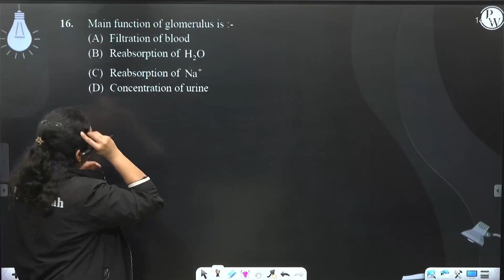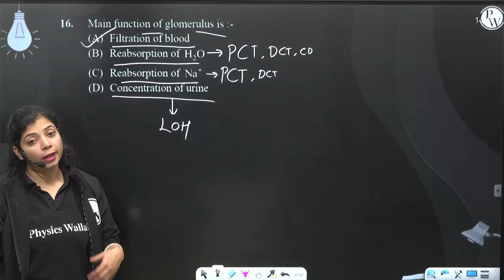Main function of glomerulus is:....